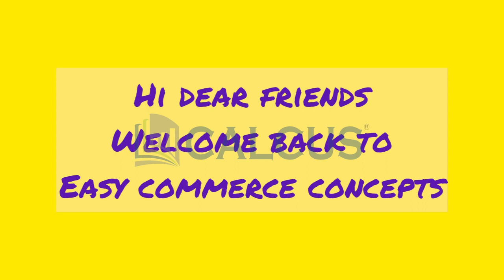✍️🔥A+ ഉറപ്പിച്ചോളൂ Chapter 5 Emerging Modes of Business Plus one business studies questions&ans